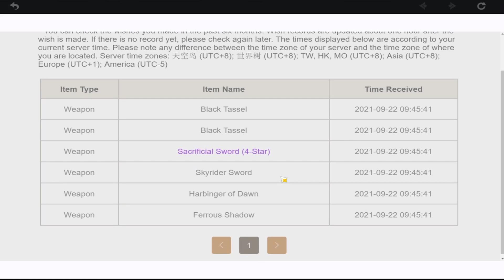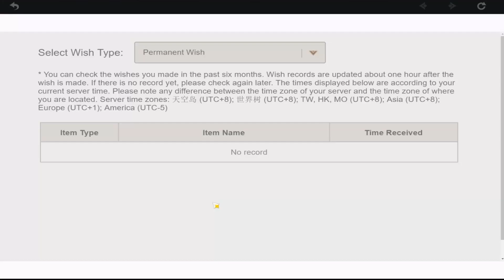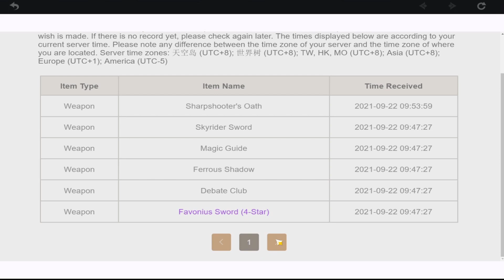My pulls and thoughts on Kokomi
Hey guys today is my video for my pulls on Kokomi including my thoughts on the character as a whole. I apologize for how late this video is, I had intended it to come out last week.